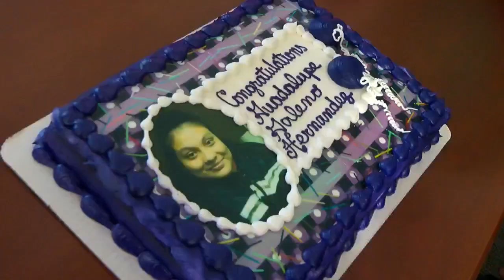6 Years Later, Girl Paralyzed In Drive-By Shooting Graduates High School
The 18-year-old will never walk again but continues to make improvements in her range of motion. Rachel Slavik was there for a celebration as Guadalupe Galeno-Hernandez  prepares for life's next challenge (2:10). WCCO 4 News At 6 – Jan. 14, 2017